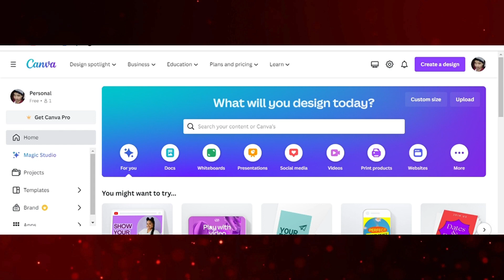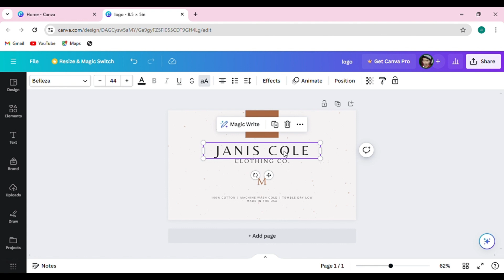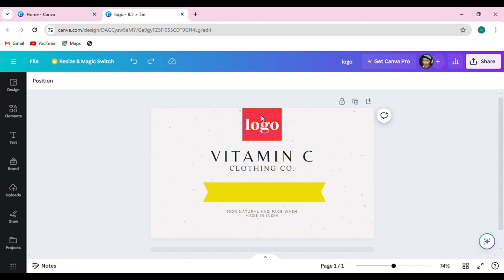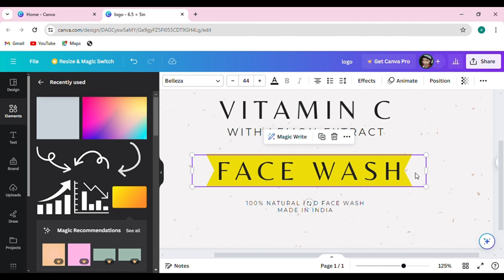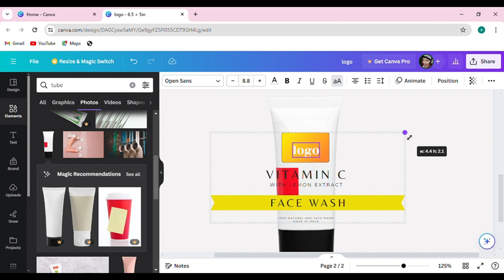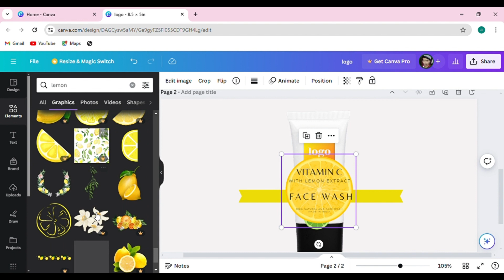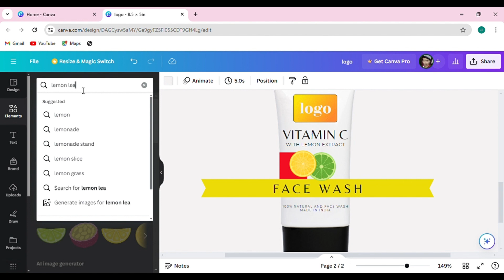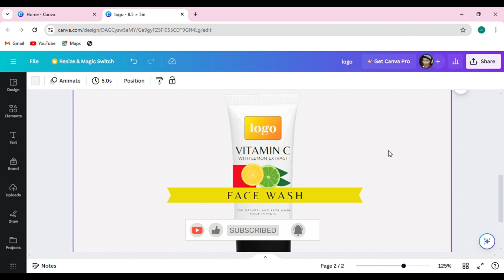How to create a cosmetic label design free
Learn. How to create a cosmetic label design free
Queries Solved
• How to design cosmetic product label
• How to design product in canva
• Product label design in canva
• How to make label design
• "DIY Pro: Design Your Own Cosmetic Labels for Free!"
• "Zero Cost Cosmetic Labels: Design Beautifully for Free!"
• "How to Create Stunning Cosmetic Labels Without Spending a Dime!"
• "Free Tools to Design Your Cosmetic Brand - Start Now!"
• "Master the Art of Cosmetic Label Design - For Free!"
• "Step-by-Step Guide to Creating Cosmetic Labels at No Cost!"
• "Create Stunning Cosmetic Labels with Canva for FREE - Step by Step!"
• "Design Your Cosmetic Line on a Budget in Canva!"
• "Easy DIY Cosmetic Labels in Canva - No Design Experience Needed!"
• "From Beginner to Pro: Designing Cosmetic Labels in Canva!"
• "Canva Tutorial: Free & Fabulous Cosmetic Label Designs!"
• "Build Your Beauty Brand with Canva: Free Cosmetic Label Design!"
Learn to design stunning, professional cosmetic labels using Canva for free! This tutorial covers all the steps from start to finish, enabling you to create beautiful labels for your beauty brand without any design experience necessary. Perfect for DIY enthusiasts and budding entrepreneurs!

GRAPHICSFACT
From- Gorakhpur U.P (INDIA)